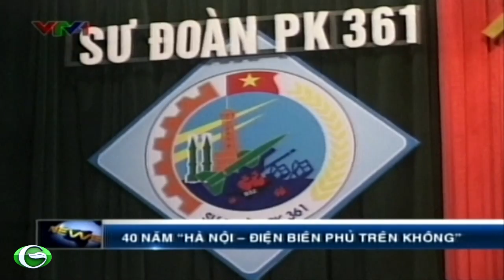40 năm Hà Nội Điện Biên Phủ trên không